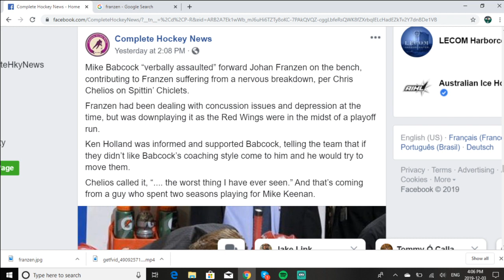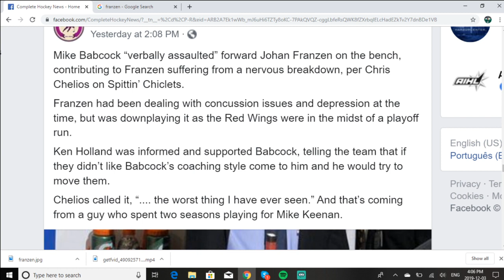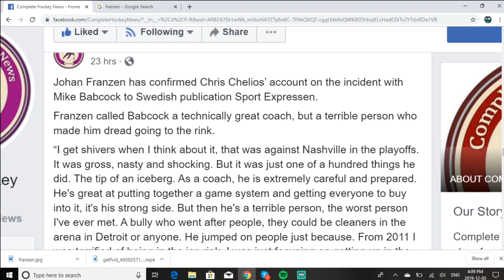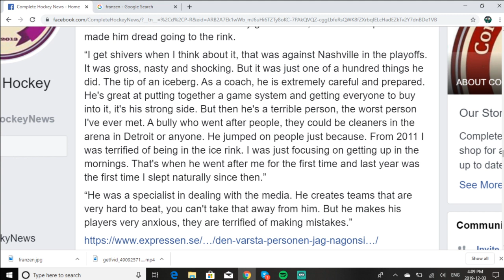Another Player Comes Out Against Babcock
Here are my thoughts on the recent allegations of ex Red Wings player Johan Franzen on his coach Mike Babcock